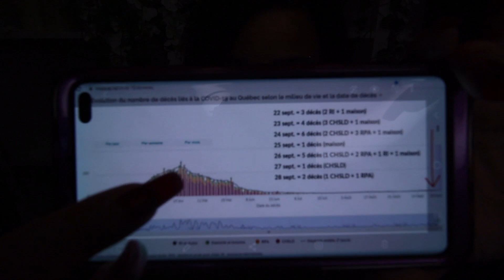Le QUÉBEC est une DICTATURE !!! 😱😱😱 À l'aide !!!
Je suis au Québec (Canada) et nous sommes maintenant une Dictature Sanitaire ! Je parle un peu de ce qu'on vit, désolé ce n'est pas un vidéo ASMR, j'ai besoin de discuter... CHU PU CAPABLE 🤬 J'ai peur de tout !

🛒Ma boutique Amazon 🛒: